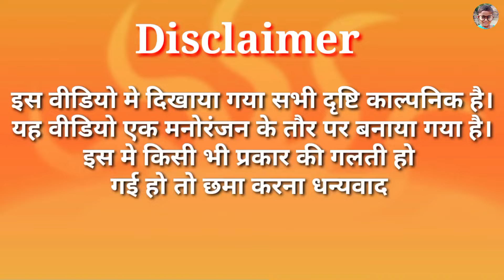पदनहा बेटे | जबरदस्त अवधी भाषा कॉमेडी वीडियो | Shivansh Raj Comedy Video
Thank -: Shivansh Raj Comedy Video

डायरेक्टर -:= प्रमोद कुमार
Video Editing = प्रमोद कुमार
Video Camera = प्रमोद कुमार

और हमारे सभी सहयोगी भाई बन्धु
Actor-
Vinod Thekedar
Sandeep Singer
Raunak
Parmod Kumar

If your to see what comes next

your queries 👇
पड़नहा बेटे
पादने वाली कॉमेडी
Comedy comedy
Comedy movie
Comedy film
Comedy shorts
Comedy tamil
Comedy
Comedy Video
Comedy show
Comedy Club
Comedy saincs
Comedy new 2024
fanny
fanny Video
fanny shot Video
fanny New comedy
fanny vlogs Videos
fanny reels
fanny status
fanny fmasti
jokes Video
jokes Comedy
jokes masti
Internment ,
Entertainment Karo,
Entertainment Hallo,

comedy mistri
Comedy
Comedy video
Awadhi comedy
Shivansh raj decoration ki comedy
Koiripur ki comedy
Sultanpur ki comedy
Koiripur comedy video
New comedy
Shivansh raj Koiripur
Sanjay yadav comedy
umesh nishad ki comedy
Roll jonpuriya
achha comedy video
comedy film
Comedy 2023
up 44 ka comedy
Sultanpur uttar pardesh comedy
Shivansh raj comedy video
Parmod darectar ki comedy
Koiripur ki comedy
Sultanpur ki comedy
Koiripur comedy video
New comedy
Shivansh raj Koiripur
achha comedy video
comedy film
Comedy 2023
fanny video
Kamedi videos
full masti comedy video